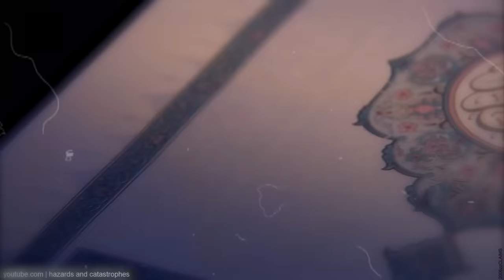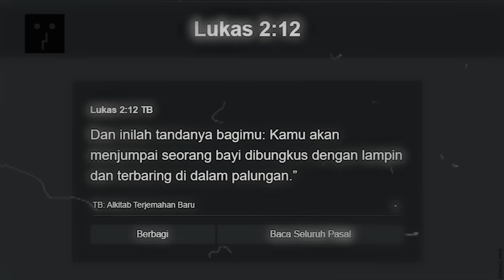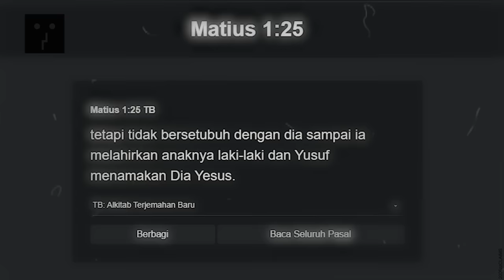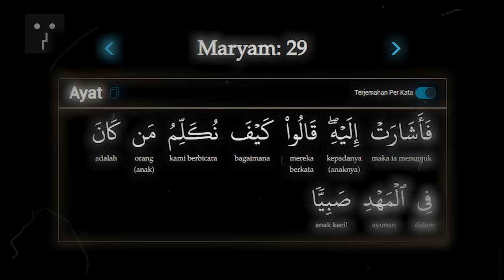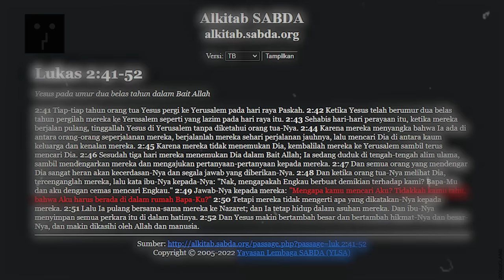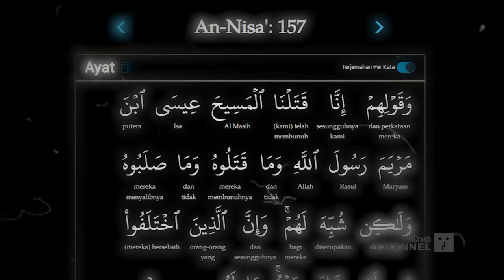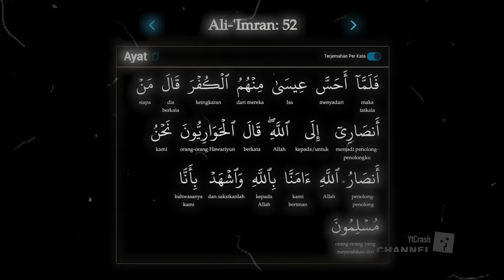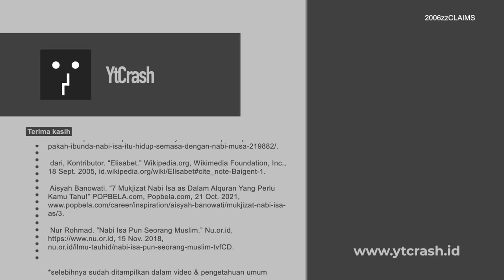Apanya yang Beda? Sama dari Mananya? Nabi Isa vs Yesus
YtCrash - Sebutlah Isa atau Yesus. Mereka ini satu atau malah 2 tokoh yang berbeda? Untuk menjawab pertanyaan ini ada dua kemungkinan: dengan mendekati menurut sudut pandang murni teologis dan dengan mendekati menurut sudut pandang Kitab Suci yang menceritakannya. Aku memilih cara yang kedua saja, yaitu mendekati Isa atau Yesus menurut teks yang mengisahkan mereka.

2006zzCLAIMS Perbedaan Yesus dan Nabi Isa